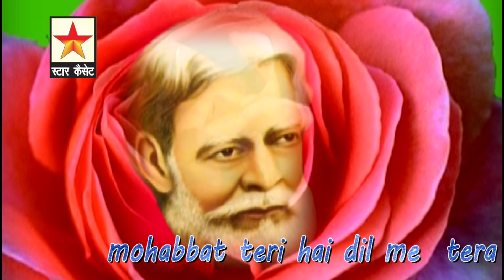Mohabbat Teri Hai Dil Me मोहब्बत तेरी है दिल में Moin Nizami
मोहब्बत तेरी है दिल में , तेरा आँखों में जलवा है
फ़नकार  : मुईन निज़ामी
कलाम   : कामिल महोबवी
Singer :  Moin Nizami
Writer  :  Kamil Mahobvi
Album :  Sab Hai Tera Karam
Rec.Year    : 2001
Recording  : Star Studio
Chorus   : Sarvar Taj , Farid Anwar
Rhythm  : Waseem , Ram Narain
Most Popular  Qawwali
 -: Moin Nizami Qawwal :-

    -: Aslam Nizami Qawwal :-

 -: Sarvar Taj Qawwal :-

      -: Hafiz Jamal Qawwal :-